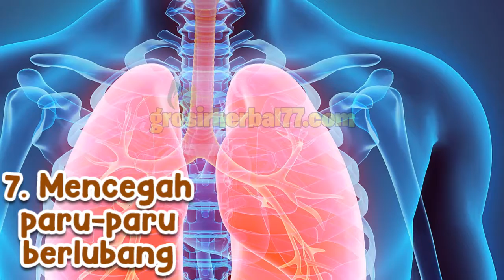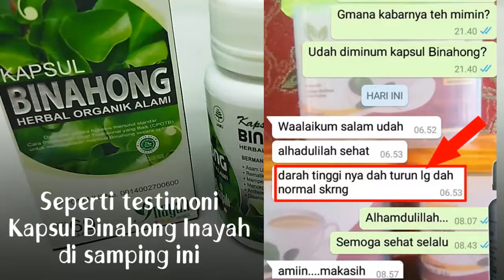ASAM URAT MINGGAT❗❗ Ternyata Ini Manfaat Kapsul Binahong Inayah Asli Untuk Penderita Asam Urat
Kapsul Binahong Inayah merupakan obat herbal tradisional alami yang terbuat dari 100% ekstrak daun binahong murni tanpa campuran bahan lainnya. Sehingga herbal Kapsul Binahong Inayah ini memiliki manfaat yang luar biasa untuk mencegah penyakit stroke dan asam urat.

MANFAAT:
1. Mempercepat pemulihan patah tulang
2. Melancarkan dan menormalkan tekanan darah
3. Mencegah stroke
4. Menyembuhkan ambeien
5. Mengatasi disentri
6. Mengobati typus
7. Mencegah paru-paru berlubang
8. Menyembuhkan sesak napas
9. Mengobati gegar otak
10. Menghilangkan jerawat
11. Mengobati radang usus dan ginjal
12. Melancarkan haid bagi wanita
13. Mempercepat penyembuhan luka pasca operasi, melahirkan, khitan, dan segala luka dalam/luar

ATURAN MINUM:
 DEWASA
- Pengobatan : 3 x 3 kapsul perhari
- Pencegahan : 3 x 2 kapsul perhari

 ANAK-ANAK (6 - 12 tahun)
- Pengobatan : 3 x 1 kapsul perhari
- Pencegahan : 2 x 1 kapsul perhari